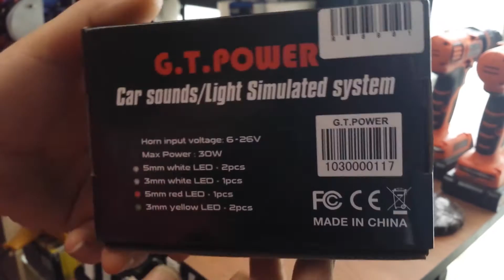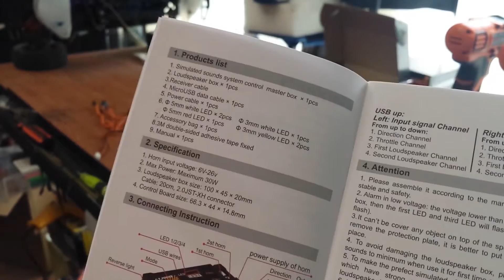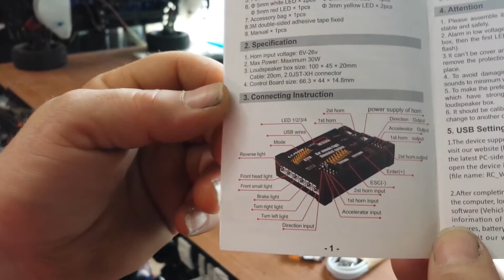G.T.POWER rc sound and light unboxing, connection, calabration and sound selection part 1 sound